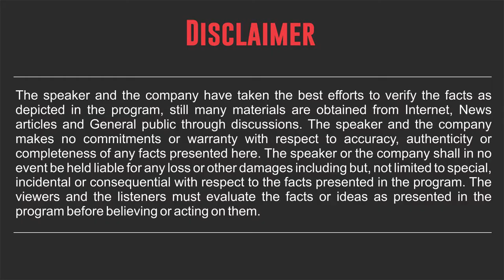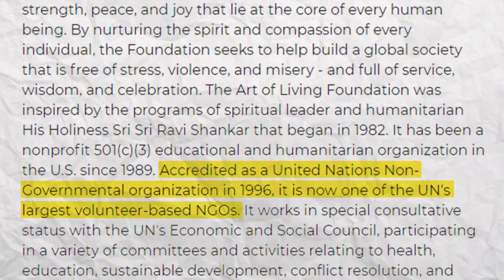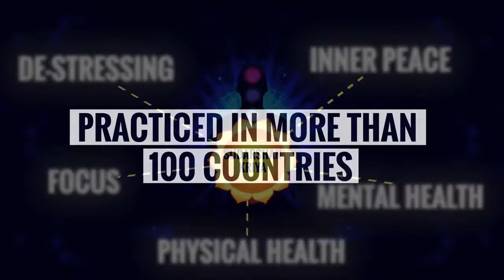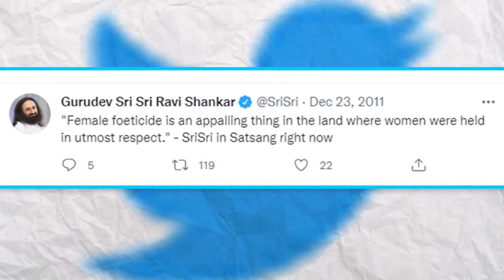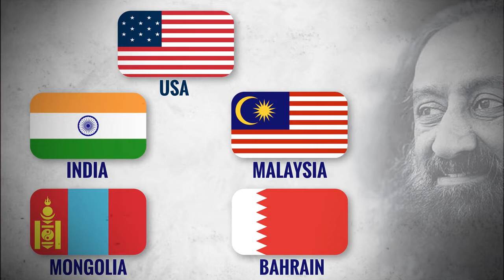The Truth Of Global Guru Sri Sri Ravi Shankar